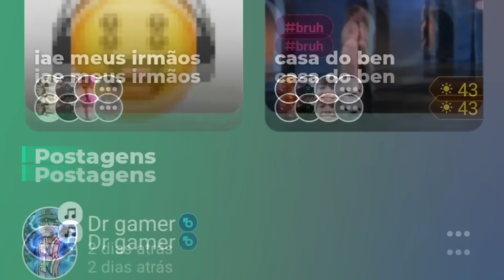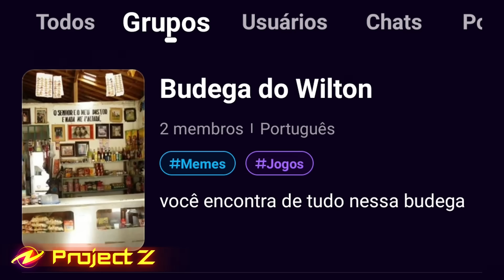Probabilidade 0.000000000,1% de encontrar isso